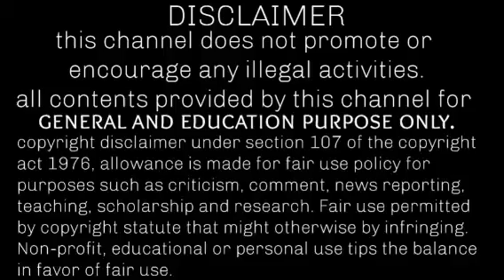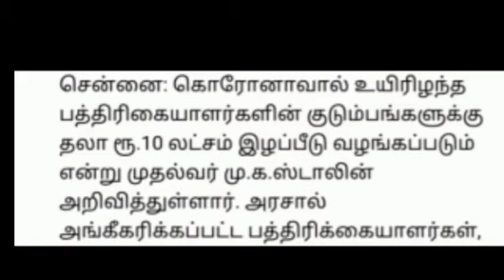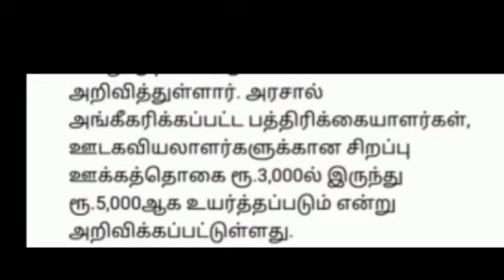stalin new scheme today | தள்ளுபடி முதல்வரின் அதிரடி அறிவிப்புகள் விவசாயிகளுக்கு வங்கி கடன் தள்ளுபடி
நகை கடன் பயிர் கடன் அதிரடி தள்ளுபடி தமிழகத்தில் விவசாய பயிர் கடன் அதிரடி தள்ளுபடி முதல்வரின் அதிரடி அறிவிப்புகள் விவசாயிகளுக்கு வங்கி கடன் விவசாய பயிர் கடன் தள்ளுபடி 2021 விவசாய பயிர் கடன் தள்ளுபடி விவசாய பயிர் கடன் தமிழகத்தில் விவசாய நகைகடன் தள்ளுபடி 2021 தமிழகத்தில் விவசாய நகைகடன் தள்ளுபடி